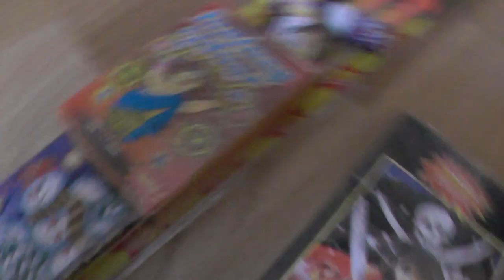Moje fajerwerki na rok 2014.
- Wyrzutnia: 47 strzałowa
- Zestaw czterech rakiet, jedno opakowanie petard oraz zimnych ogni
- Petardy Korsarz
- Petardy Super Piccolo
Życzę wszystkim szczęśliwego Nowego Roku 2014! :)